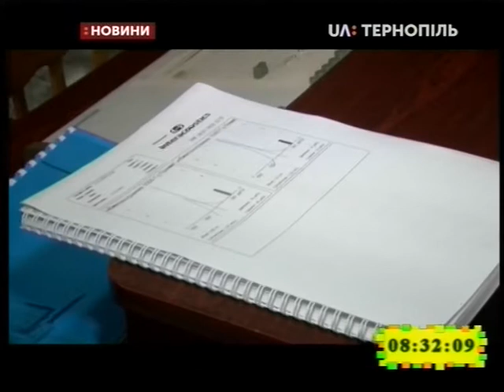19.01.2019. Новини. 8:30